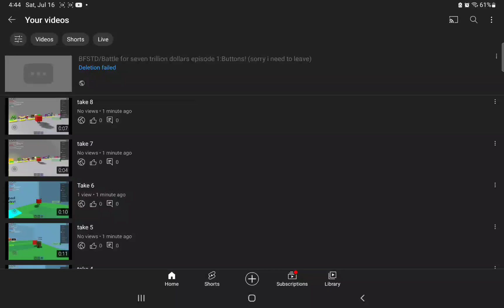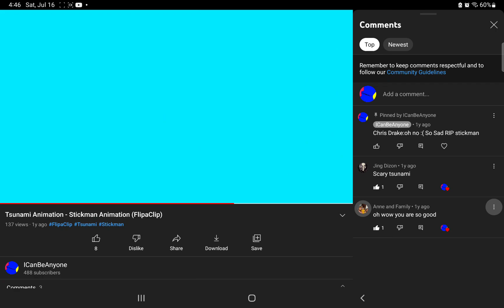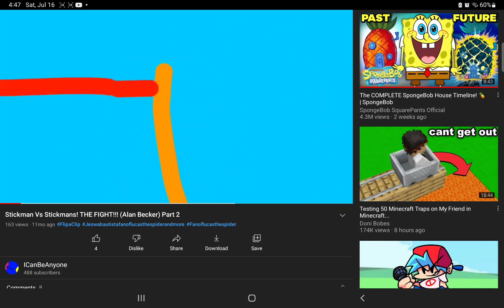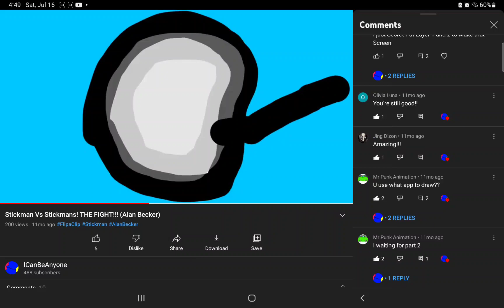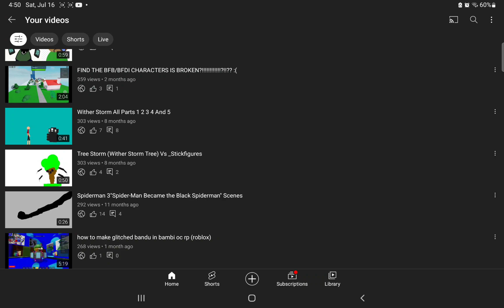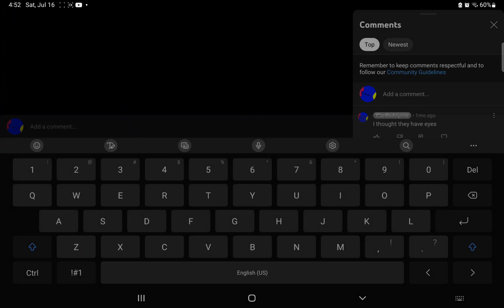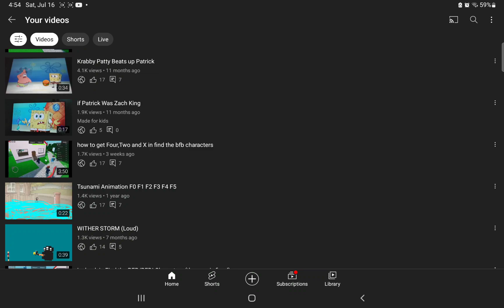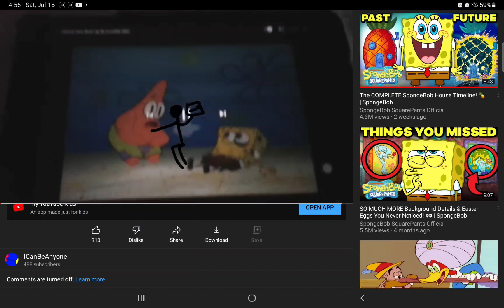watching my most viewed videos (im so sad its so old)